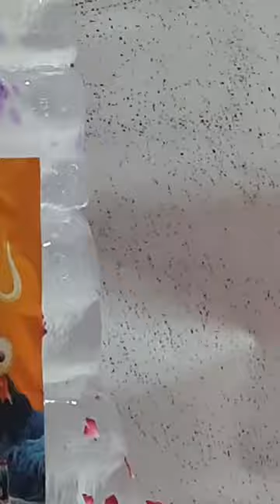बर्फ से बने महादेव - har har shambhu shiva mahadeva - location - chuna mandi, delhi